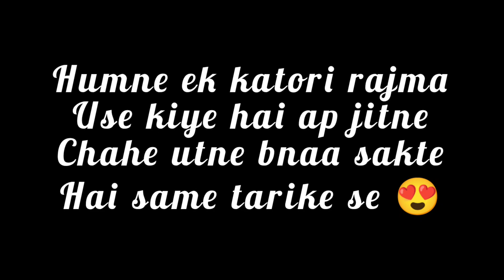Punjabi rajma recipe || Instant rajma without soaking it || Quick guest meal || @Taranslifestyle 😍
Hello guys 👋

kaise ho saare 😍😍

In this vlog I have shared Punjabi style rajma recipe jese mere ghar mai bante hai and ye hum bina bhigoye bnate hai. Believe me 1 ghante ke andar andar apke rajma ache se gal jyenge aur bnke ready hojyenge bs jo tip di hai usko follow krna mat bhuliyega.

Ap mere aur bhi vlogs dekh skte ho 🥰🥰